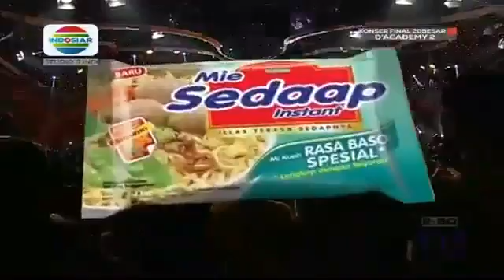H.zamroni kendal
kendal